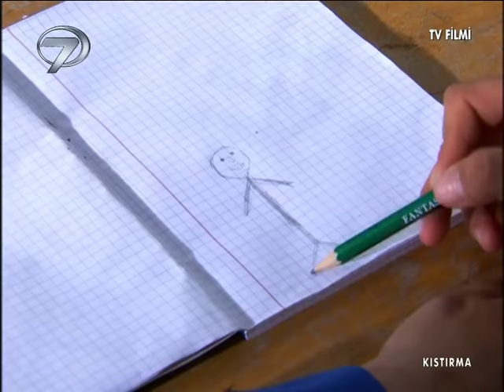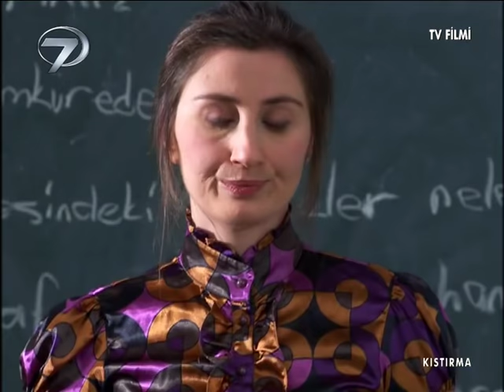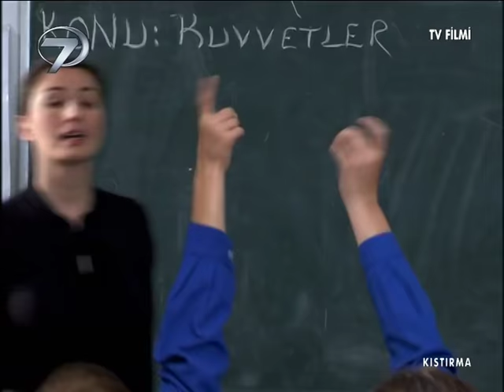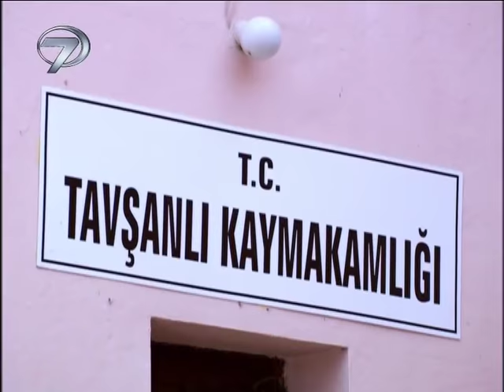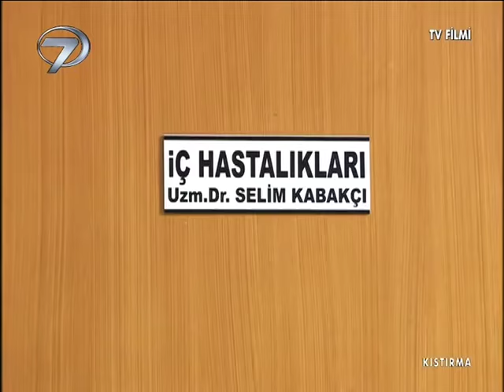Kıstırma - Kanal 7 TV Filmi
Ailesi yüzünden kendisini çevresinden uzak tutmaya çalışan bir çocuğun içindeki cevheri ortaya çıkartan arkadaşlık hikayesinin anlatıldığı bir film.

Murat ve Selim ilkokulun son senesini birlikte okumuş iki arkadaştırlar. Bir sene çok uzun bir zaman dilimi olmamasına rağmen iki arkadaşın hayatlarında önemli değişiklikler yaşanır. Agresif bir baba elinde büyüyen Selim evinde yaşadığı tatsızlıkları arkadaşları görmesin diye onlardan uzak durmuş, hatta onları kendisinden uzaklaştıracak davranışlar sergilemiştir. Selim’in bu sıra dışı hayatı Murat’ın okullarına gelmesiyle yavaş yavaş değişmeye başlar.

Murat, Selim ile yakından ilgilenir. Selim’in dünyaya kapadığı kapılarını açmayı başarır ve o kapılar ardında hiç kimsenin bilmediği bir Selim görür. Aslında okul arkadaşlarının söylediği gibi kötü alışkanlıkları olan bir çocuk değildir. Özellikle oturdukları ilçede çocukların çok yaygın olarak tükettikleri ve adına “kıstırma” dedikleri iki bisküvi arasına kıstırılan lokumlarını çalacak bir çocuk hiç değildir. Murat, Selim’in böyle biri olmadığını fark ederek onunla olan dostluğunu ilerletir. Selim’in zayıf olan derslerinin düzelmesinde büyük rol oynar. En büyük desteği ise Selim’in ilkokuldan sonra eğitimine devam etmesi gerektiği yönünde verir.

Murat, ilkokulu tamamladıktan sonra Tavşanlı’dan Kütahya’daki yatılı okula Selim’i uğurlarken en az Selim kadar sevinçlidir. Ancak bu veda sahneleri onların birbirleriyle geçirdikleri son günleri olur. Çünkü Murat polis olan babasının tayininin çıkması ile bir başka şehre gitmek zorunda kalır.

Bir daha birbirlerinden hiç haber alamayan bu iki arkadaş yıllar sonra bir kez daha karşı karşıya gelirler. Çocukluk arkadaşı Murat ve Selim’in yıllar sonra gerçekleşen ilginç karşılaşması ‘Kıstırma’da…

Yönetmen: Zeynep Tor
Senaryo: Cavidan Balcı
Yapımcı: Çağrı Gedikoğlu
Yapım: Medyalab
Oyuncular: Alptuğ Turgut, Özgür Çoşkun, Ahmet Özyavuz, Ayşen Gürler, Aslı Erdemir, Burhan Ökmen, Ugur Tekin, Güngör Gün, Merve Gül Öngür, Ergin Özen, Burak Arifsarı, Latif Akgedik